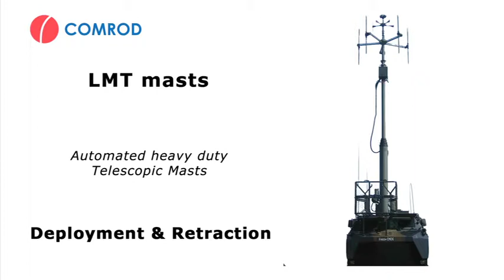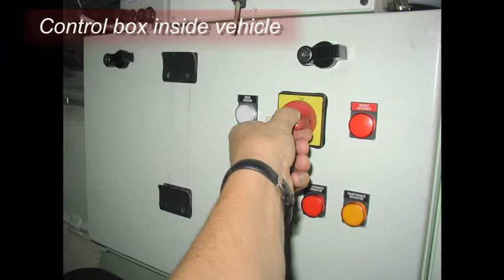LMT-16 Comrod Heavy Duty Automated Telescopic Mast on Armoured Vehicle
Automated and motorized telescopic mast. Available in heights from 2.5 to 30m, integrated inside or outside a vehicle or Shelter. Full MIL specifications. Mast sections manufactured from composite materials, processed by Filament Winding for higher mechanical resistance. Masts can be taylor designed to meet customers requirements.